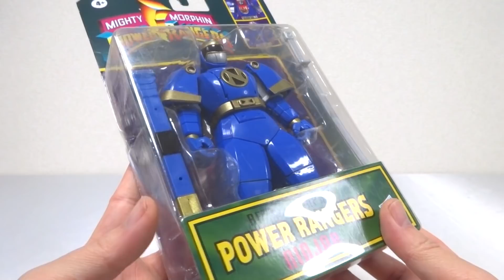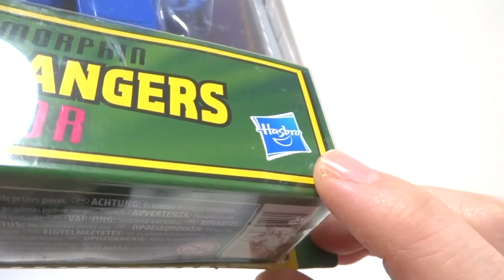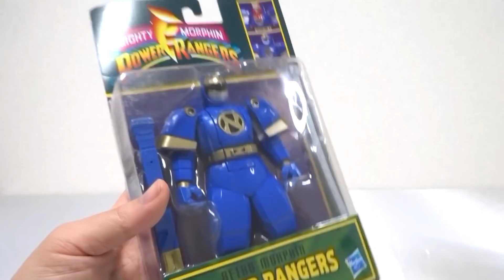【パワーレンジャー】リメイク縮小版 瞬間変化ニンジャマン サムライマンに変形も可能！ ヲタファのレビュー / Power Rangers Retro Morphin NINJOR